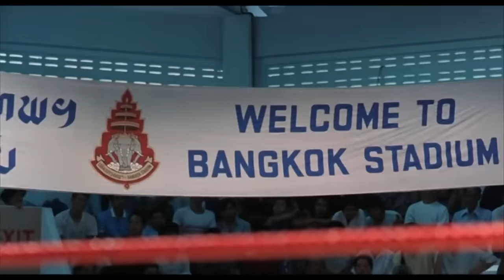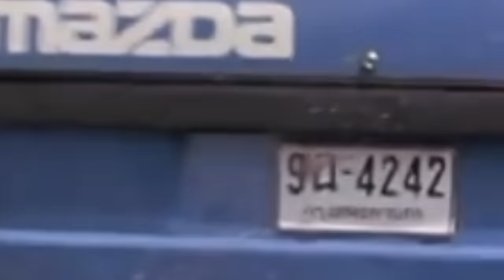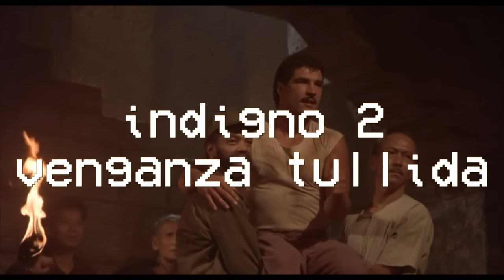KICKBOXER: Van Damme copiando a Van Damme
Kickboxer, película clásica de Van Damme, pero... es tan buena como la recordamos?